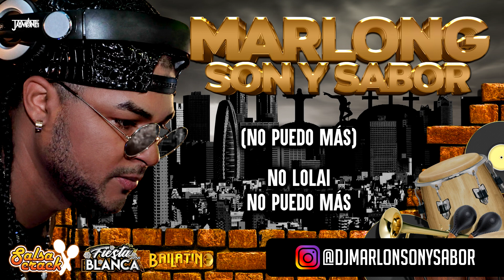La Toalla - Manuel La Palma Orquesta Jaima Ft Nestor Pacheco (letra) - Marlong Son y sabor 2020